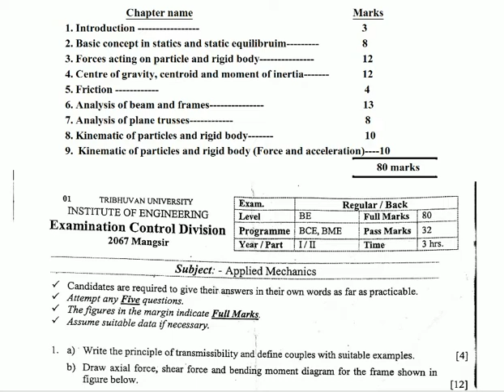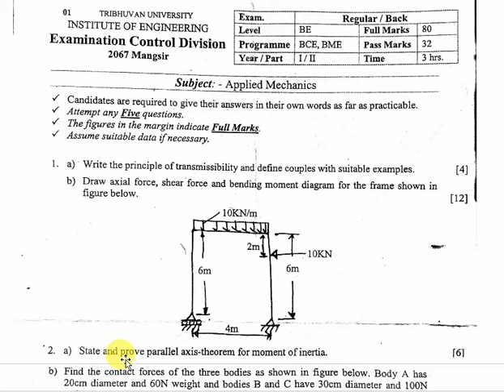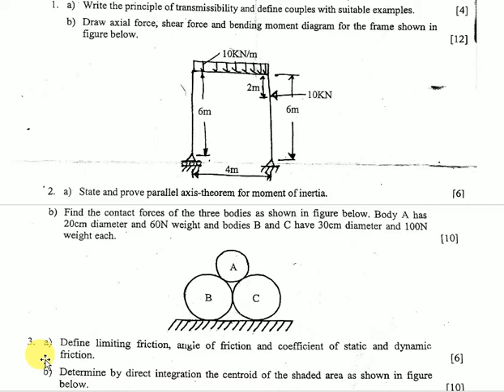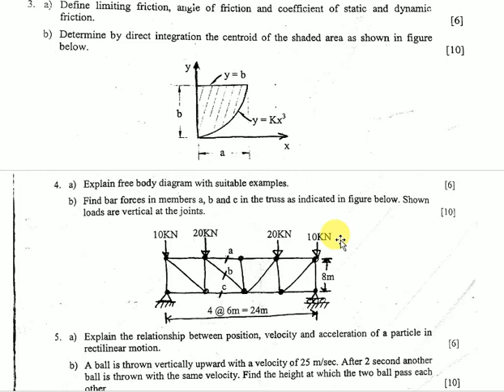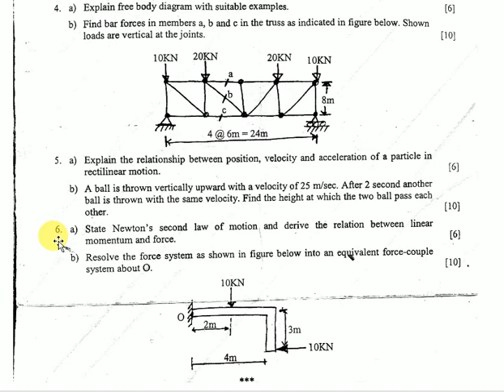IOE OLD QUESTION OF APPLIED MECHANICS (2067 MANGSIR)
IOE OLD QUESTION OF APPLIED MECHANICS (2067 MANGSIR)..This is helpful to every students of civil engineering from Tribhuvan University private colleges, I.O.E pulchowk campus, E.R.C, W.R.C and thapathali engineering campus..